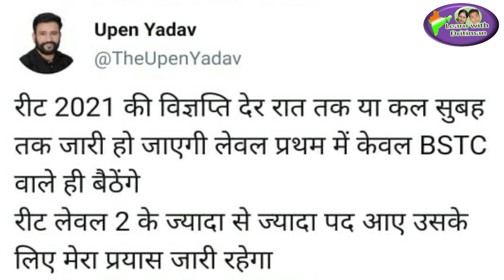reet2021 / REET notification/ letest news/ today news/ reet update/ reet exam date/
REET notification/ letest news/ today news/ reet update/ reet exam date/